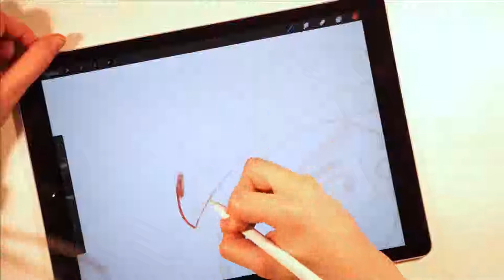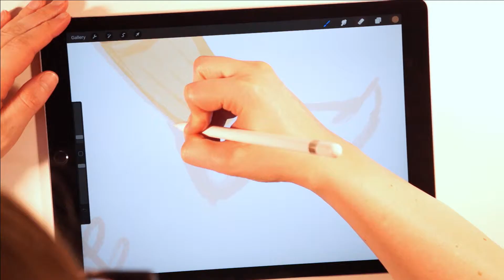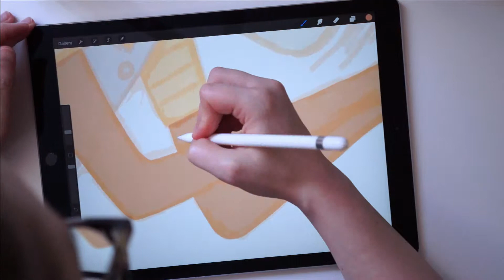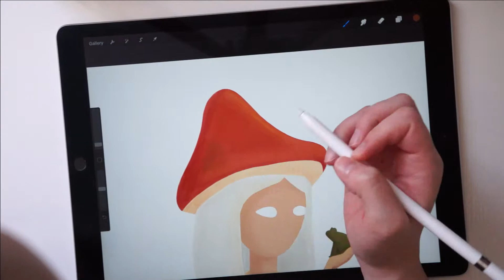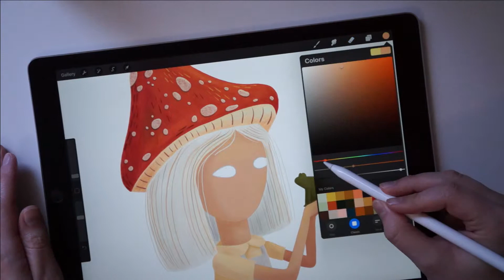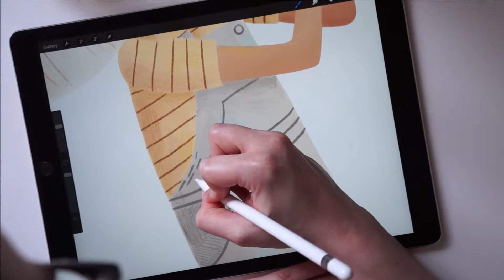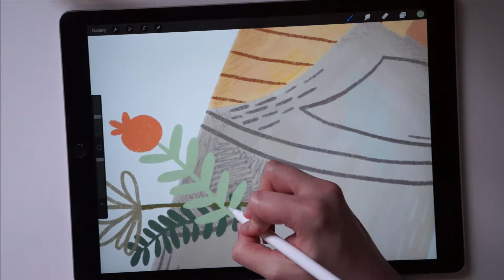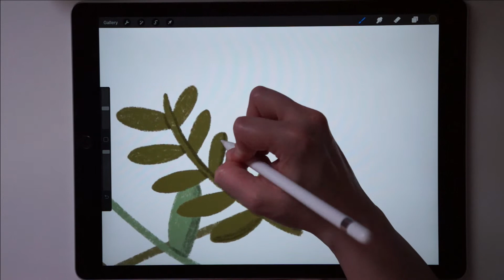Draw With Me: Mushroom Girl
Mushroom girl speed painting using the Procreate App on the iPad Pro. Enjoy!